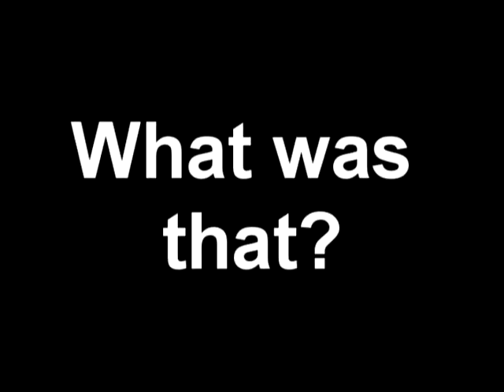Every 3nt is LEMONS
3 totally different situations where banana man (glenndoss2222) again comes into contact with "Sometimes" and the 3nt's